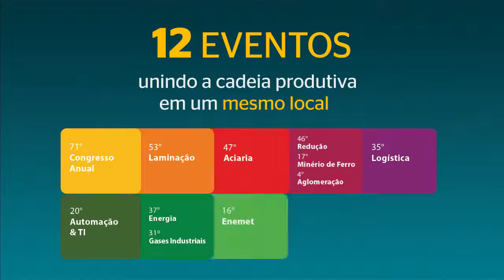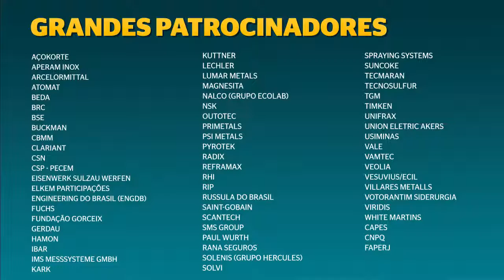ABM WEEK 2016 - Como foi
As tendências, as melhores práticas e os rumos dos setores de metalurgia, materiais e mineração foram discutidos durante a ABM WEEK 2016, que aconteceu no Rio de Janeiro. Veja um resumo de como foi.